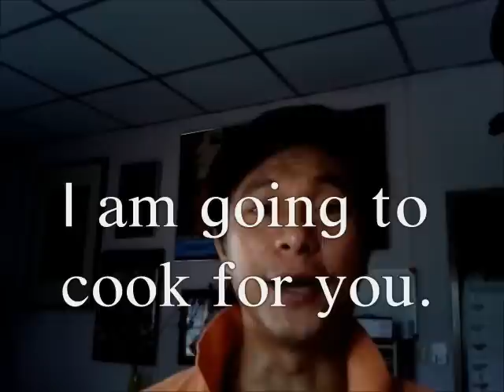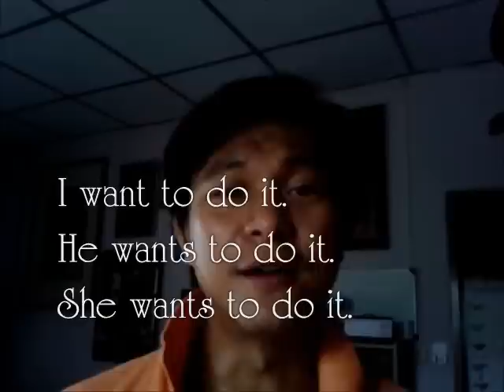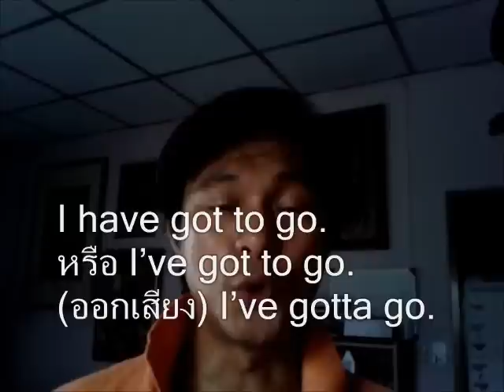C๕๗: การใช้ Gonna-Wanna-Gotta | เรียนภาษาอังกฤษ กับ อ.พิบูลย์ แจ้งสว่าง